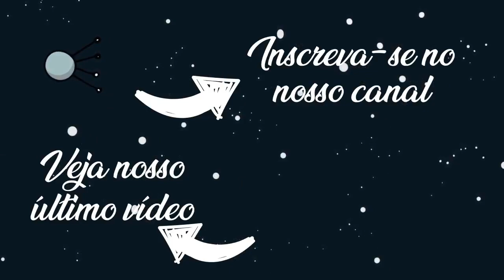O que a profissão do seu Chapolão tem a ver com Física? | ZÉ DA FÍSICA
Seu Chapolão é um cidadão salinense, Salinas - MG. Cidadão, não, ele é um ícone.

Trabalha de forma artesanal dia e noite, de segunda a segunda, de janeiro a janeiro.

O trabalho dele é quebrar pedras mas o que isso tem a ver com Física?

Tem muita coisa. Veja o vídeo e saiba qual a relação!